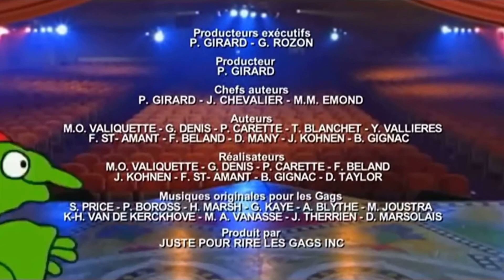Chit Chat Makeup — Ma meilleure amie me maquille !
Yo la mif !

De retour aujourd’hui dans une nouvelle vidéo avec Coco !

On vous parle séries, résolutions, bouquins, makeup… pendant qu’elle me maquille !

Du love,
Loony Lola.♡

- Onion — Lukrembo
- Lazy Walk — Cheel
- Light — Idyllic
- Rose - Lukrembo